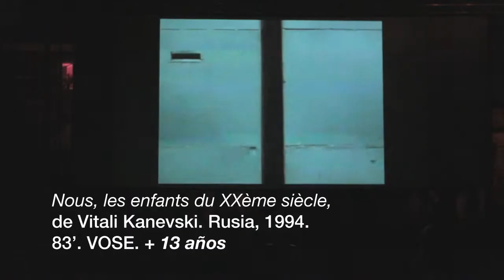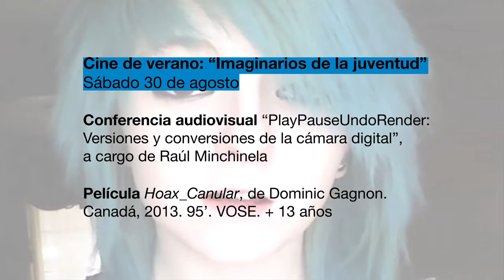La Terraza de La Casa (8/9)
El documental "Nous, les enfants du XXème siècle", de Vitali Kanevski sobre los adolescentes rusos que viven en la calles puso a los espectadores la carne de gallina. Y el húngaro-americano André Vida despertó el duende del público con improvisaciones construidas a base de instrumentos de viento. Terminamos la edición 2014 de La Terraza de La Casa con la conferencia audiovisual de Raúl Minchinela “PlayPauseUndoRender: Versiones y conversiones de la cámara digital” y la proyección de la película “Hoax_Canular” de Dominic Gagnon. El domingo 31 de agosto Stargate pondrá punto y final a Soundays 2014 con un directo cargadito de trance de los noventa.

Producción: La Casa Encendida
Dirección y realización: María Badia